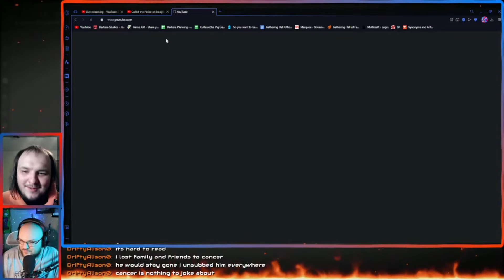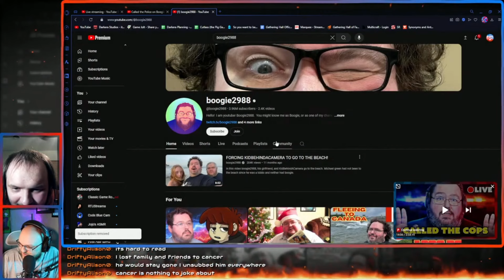Boogie2988 Faked CANCER?! | GHL Clips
As we watched this unfold, I found myself more disappointed than mad. Boogie should be ashamed of himself and should leave the internet for good.
As a previous fan of his content, I am left with no choice but to unsub from his channel and pull support for him. Disgraceful.